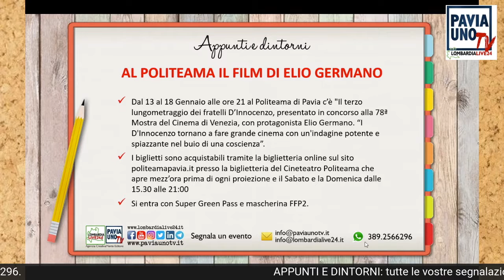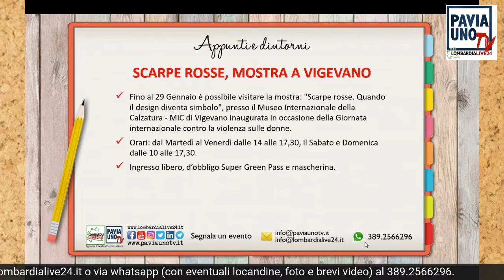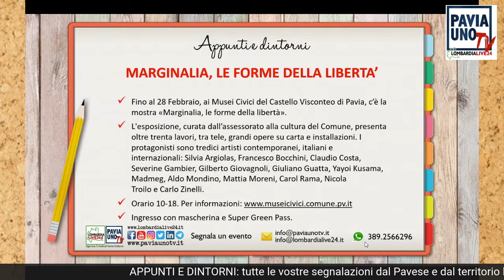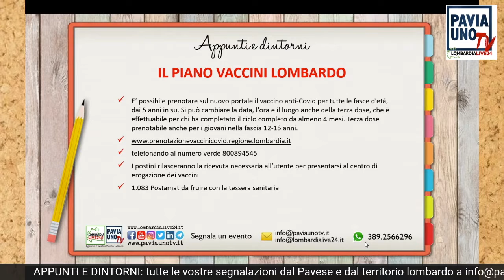APPUNTI E DINTORNI - 17 GENNAIO 2021